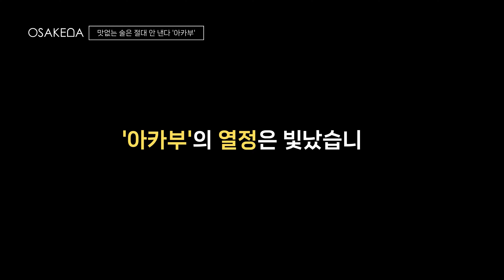🍶할인 또 받아냄🍶 맛 없는 술..그게 뭔데? 아카부의 뚝심 [赤武]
사케의 정석 10화, 아카부!
여러분은 아카부 브랜드 세이슈의 맛을 어떻게 풀어보고 싶으신가요?

⭐구독자 할인 이벤트를 이번에도 준비해왔습니다. 자세한 고정 댓글을 확인해주세요!⭐